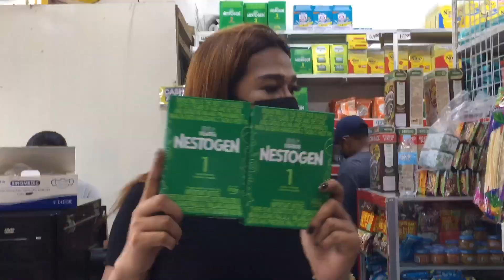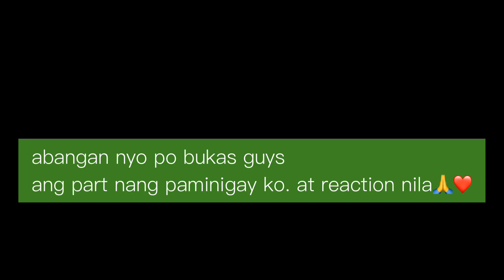Part 1|nag prepare na ako sa mga ayuda sa mga bibigyan ko❤️|spread love